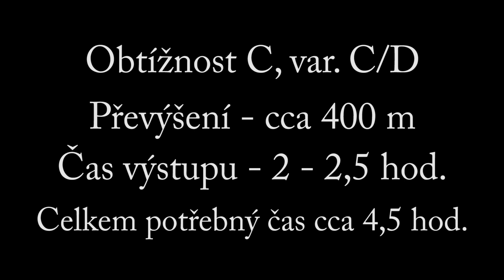7.Díl (Na) FERRATY SE SÍGOU - Drachenwand Klettersteig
Drachenwand Klettersteig

Nástupní místo.

Obec Sankt Lorenz, která leží 6 km od města Mondsee. Z Mondsee se vydáme po B 154 směrem na Bad Ischel.

Popis přístupu.

Auto zaparkujeme nedaleko Gasthof Drachenwand. Nad námi se zde tyčí Drachenwand (Dračí stěna) s vrcholem ve výšce 1060 m, kteráje nejpůsobivější kulisou v okolí Modsee. Charakteristické je skalní okno na vrcholu stěny.
Od hospody se dáme podle ukazatele Drachenwand k lesní kapličce Thekla Kapella. Kousek
za ní již následujeme směrovku na Klettersteig. Cesta je dobře značená a k nástupu nám potrvá
asi 25 min.

Popis výstupu.

Nástup do zajištěné cesty nám umožní dva za sebe navazující kovové žebříky. V případě
deštivého období nás čeká i překročení vodopádu. Dál poračujeme členitým a snadným terénem většinou za A a B. Je zde i dastatek míst k odpopčinku. Jedíné obtížnější místo za C je v polovině
výstupu před místem s možností dát se vlevo do varianty za C/D a nebo vpravo přec exponovaný
zavěšený moct s lavičkou na jeho konci. Varianta přes most je výrazně méně obtížná. Pokud si
zvolíme levou variantu, čeká nás překrásný, vzrušující a exponovaný úsek výstupu. Obě varianty
se později opět setkávají na exponovaném a rozeklaném hřebínku většinou za B, který nás
dovede až na vrchol s křížem a s kalním oknem. Odměnou za úsilí je nám krásný panoramatický
výhled na jezero Moodsee a jeho okolí.

Sestup.

Sestup je dosti strmý a vede po normální turistické cestě. I ta je však opatřena místy žebříky a ocelovým lanem. Přesto, že jde o sestup, je třeba počítat, že jeho součástí je prudký výstup
s převýšením asi 80 m z rokle Klausbachschlucht. Chodeckým tempem nám sestup zabero přes hodinu.

SHRNUJ9C9 INFORMACE

Obtížnost: C, varianta C/D
Převýšení: 560 m
Dosažená výška: Drachenwand-východní vrchol,1060 m
Čas výstupu: 2 -2,5 hod
Čas sestupu: více jak hodinu
Potřebný čas celkem: 4 - 5 hod
Datum výstupu: 2018

Drachenwand Klettresteig
Rakousko, Solná komora, Mondsee